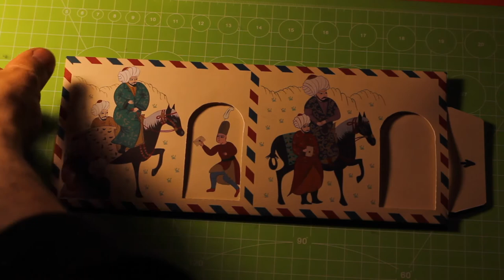Mail Art - Envelope Design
I designed an animated envelope for NKU 1st International Mail Art Biennial